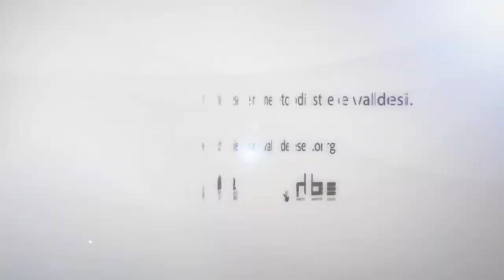Sinodo 2014 - Il culto di apertura e la prima giornata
Il culto del pastore Claudio Pasquet e la prima giornata di lavori